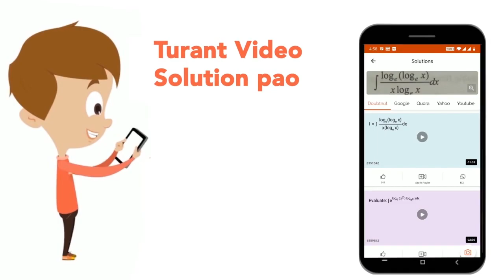दिए गये यौगिक का निरपेक्ष विन्यास है : | CLASS 12 | JEE MAIN QUESTION PAPER 2016 | CHEMISTRY | D...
दिए गये यौगिक का निरपेक्ष विन्यास है :
Class: 12
Subject: CHEMISTRY
Chapter: JEE MAIN QUESTION PAPER 2016
Board:IIT JEE

👉 Have Any Query? Ask Us.